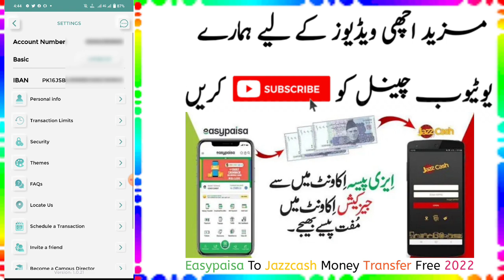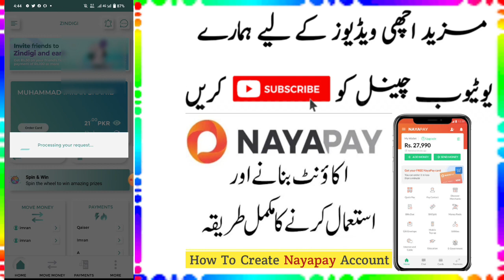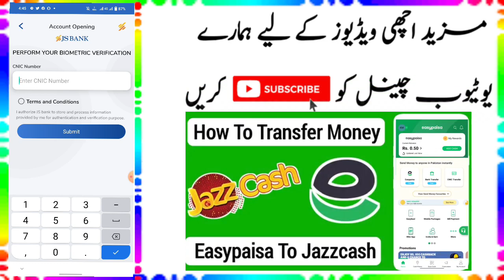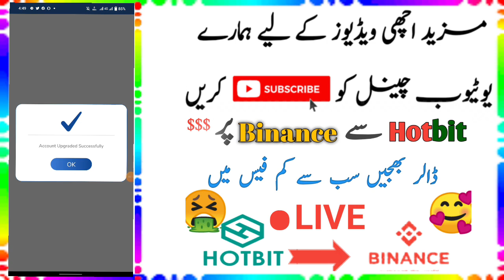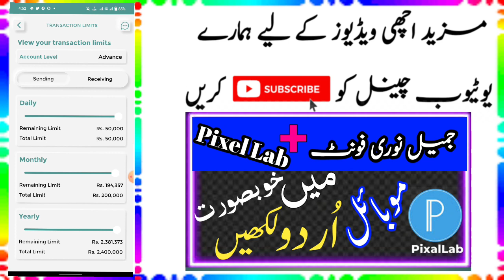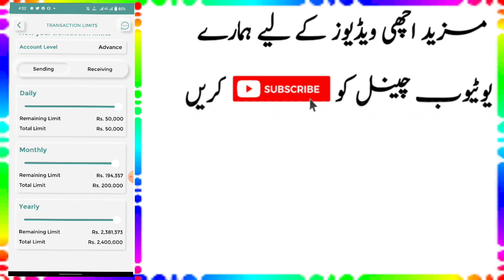How To Verify JS zindagi Account | Zindagi Account Biometric | How To Upgrade Account Limit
Salam doston is video mein aapko bataunga aap apna JS zindagi  bank account kis tarike se verify kar sakte hain

JS account
How to verify account
How to biometric Js Zindagi account

How to upgrade account limit
How to verify jS Zindagi account

Jindagi account ki bimetric kis tarike se Karen
Jindagi biometric kaise karen

zindagi app se paise kaise kamaye
zindagi app earn money
how to earn money from zindagi app
how to create account on zindagi app
how to earn money from zindigi app
zindagi app se paise kamane ka tarika
new method earn money zindigi app
unlimited account create zindigi app
how to biometric zindgi account online
zindgi account biometric online
easy paisa to zindagi app
easypaisa to zindagi app
zindigi app review
transaction limit zindigi app
zindigi account transaction limit
how to check zindigi app limit
zindigi account ka limits check karen ka tarika
zindigi account ka limits kaise check kare
zindigi app money transfer limit
zindigi app transaction limit
zindagi money transfer limit
how to check zindigi account limits
online earning in pakistan without investment
zindagi app atm card
how to upgrade zindagi mobile account
how to verify zindagi mobile account
how to upgrade js bank account through mobile
how to verify js bank account
zindagi mobile account upgrade
zindagi mobile account verify
js bank account verify
how to make zindagi account
create zindagi app account

how to register subsidy |  dap subsidy helpline number | how to register kisan in punjab pakistan